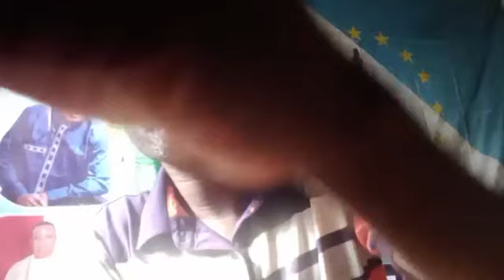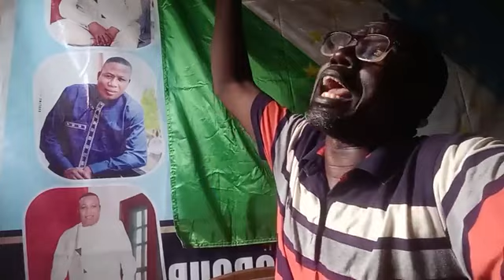AWIKONKON ODALE NI O, BABA EKITI FIGBE BONU.